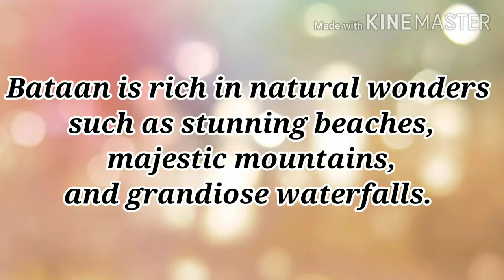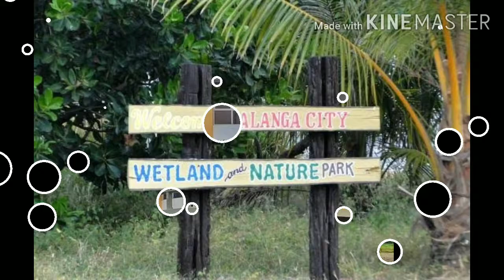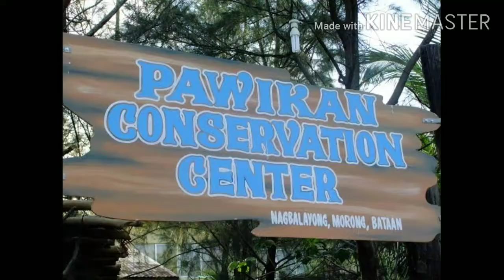Top 10 most Visited in Bataan Philippines | Tourist Spots in Bataan,Philippines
You can also watch th ff. video